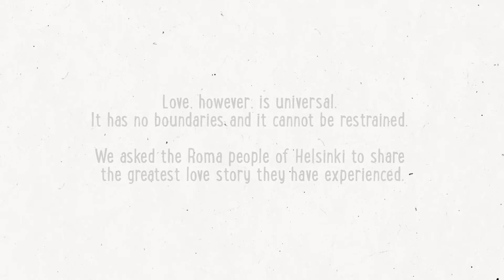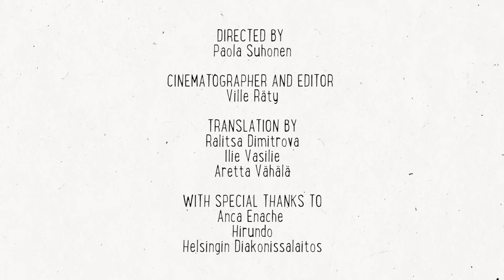Love Stories - A Short Film by Paola Suhonen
Ten million people form the largest ethnic minority in the European Union; The Roma people. Several political parties, having won the EU election, are now demanding restrictions on the right of free movement.

Love, however, is universal. It has no boundaries and it cannot be restrained. We asked the Roma people of Helsinki to share the greatest love story they have experienced.

Paola Ivana Suhonen is a Helsinki born designer, artist and filmmaker. Her fashion label, Ivana Helsinki, is an independent art, fashion & cinema brand, which she describes as "delicately mending Slavic rough melancholy and pure Scandinavian moods". Her atelier is based in downtown Helsinki where she makes unique pieces and small series.